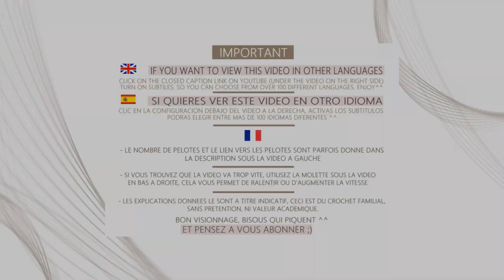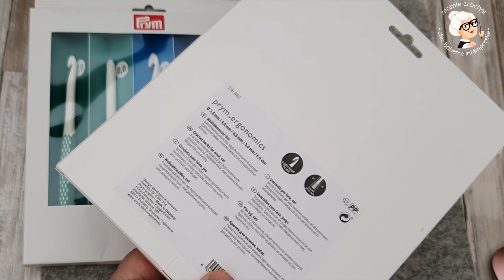DECOUVERTE DE NOUVEAUX CROCHETS ET BLOCAGE AU FER A REPASSER - PRYM / MAMIE CROCHET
Crochets Prym 3.5/6
Crochets Prym 7 / 12
Fer à repasser
Prym Repose Fer
Plaque Tampon de repassage professionnel

0:00 BIENVENUE A TOUS ET TOUTES DANS UNE NOUVELLE VIDEO ^^
0:05 🌸🌸 ABONNEZ-VOUS ET LAISSEZ UN 👍 POUR SOUTENIR LA CHAINE, MERCI,  PRENEZ BIEN SOIN DE VOUS, BISOUS  ❤️ 🌸🌸